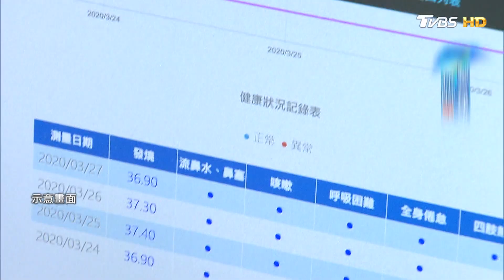斜槓銀髮產業30載 看電機人的長照魂! 科技軟實力助攻"樂齡宅"有一套?! T觀點 20210904 (4/4)